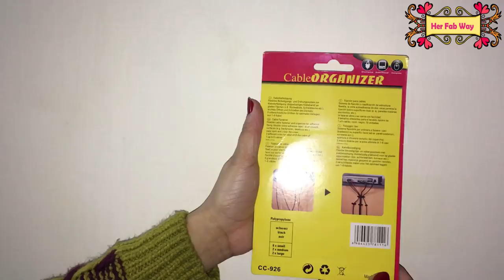Bedside Table Organizing | How To Organize Bedside Table For Utmost Convenience | Her Fab Way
It is very important for us to have an organized Bed Side Table. Once we are back home after our busy day, we hardly have much time to relax. There is only one or half an hour when we can relax before going to sleep.
Thus, it’s very important that everything we might need that, should be present right there. So that we are more comfortable.
In this video we will see such important tips but please keep in mind that you don’t over crowd your table. Only necessary things should be kept there. 😊
Be unique, Be smart!